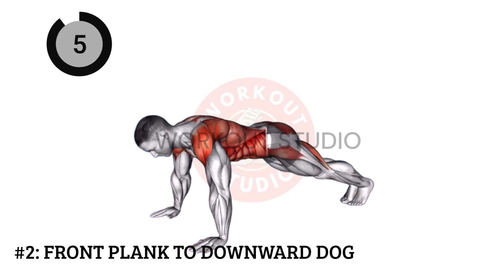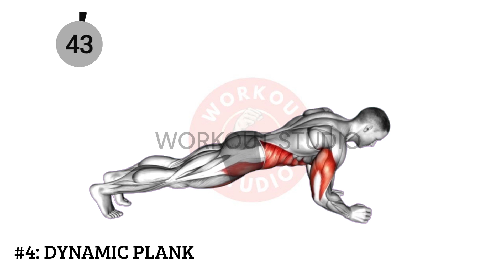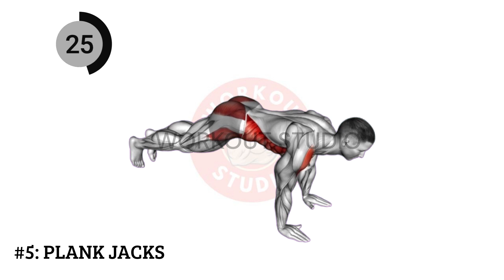DAILY 5 MINUTE PLANK FOR BETTER BLOOD FLOW